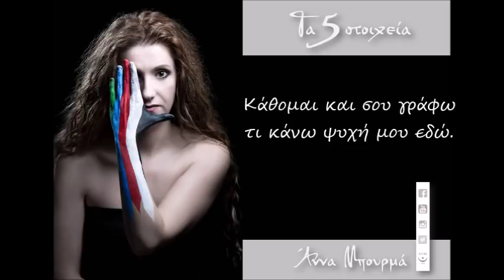Τα Ρόδα Της Αυλής Live - Τα 5 Στοιχεία - Άννα Μπουρμά (Official Lyric Video)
Ζωντανή ηχογράφηση από την μουσικοθεματική παράσταση της Άννας Μπουρμά  με τίτλο '' Τα 5 Στοιχεία''
Μουσική & Στίχους: Tάκης Μπουρμάς
Ερμηνεία : Άννα Μπουρμά
Κιθάρα κλασσική :Τάκης Μπουρμάς
Πνευστά : Γιώργος  Μακρής
Πλήκτρα | Computer Programming : Νίκος Καλαντζάκος
Ήχος : Νίκος Γεωργίου
Ενορχήστρωση :Τάκης Μπουρμάς

Είν’ το στενό απόμερο
κι εγώ στο πρώτο βήμα
στέκω, κοιτώ το στένεμα,
πίσω μου απλώνω νήμα.

Ύποπτα μπαρ, σκουπιδαριό
μπόχα, μπουνιές, μποτίλιες.
Μπαίνω και μοιάζω μπάλωμα,
πρόχειρα μπαλωμένο,
απόκομμα, απούσα,
σχεδόν τσιγάρο πατημένο.
Ένα κορμί χαμένο.

Σε πάλκο βιτρίνα βαλσαμωμένη
βουίζουνε τα βατ
κουτσή η καρέκλα κι εγώ καρφωμένη
στο μύθο μου κλεισμένη.
Κάθομαι και σου γράφω
τι κάνω ψυχή μου εδώ.

Παραδομένη πάλλομαι
παλιάτσος, παλληκάρια,
παίζω παιχνίδι πάρεργο
σε πρόστυχο πατάρι
κι η σπάθα στο θηκάρι.

Μονάχη ξεμένω ξενύχτισσα, ξένη
τραβάω το σπαθί μου το γυμνό
θρύψαλα ο μύθος
στο χώρο κυλιέται
καθώς ξεψυχάει, η μέρα ξυπνάει.

Θα πάρω το πρώτο τρένο
κοντά σου να `ρθω ξανά.
Θα `ναι γιορτή επίσημη,
αργία και βαρυχειμωνιά
μόλις με δεις απ’ τη γωνία
να τρέξεις να το πεις
στα ρόδα της αυλής

The roses of the yard
Vocals : Anna Bourma
Music & Lyrics: Takis Bourmas

The passage is secluded and before I take the first step,
I stand still looking at this narrowing,
I spread a thread behind me.
Suspicious bars, garbage, stench, punches, bottles,
I go in and I look like a patch roughly patched,
A clipping, almost absent, a trampled cigarette,
A wasted body.

I stand still on a showcase stage, the lights are buzzing,
The chair is lame and I am stuck, enclosed in my myth.
I sit down and write to you “my soul, what am I doing here?”
I pulsate surrendered, like a buffoon, a young lad,
I play a sideline game in a raunchy attic,
My sword is in the sheath.

I end up being a lonely foreigner; I pull out my naked sword,
My myth in shivers rolls in the dirt and as it fades away, the day awakes
I‘ll take the first train to come to you again.
It’s going to be like an official bank holiday, like a heavy winter.
As soon as you see me coming from the corner,
run to the roses of the yard and tell them about it.